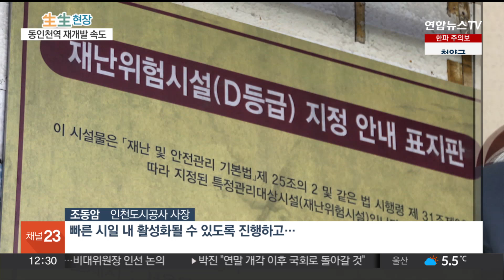동인천역 일대 공영개발 전환…인천 원도심 재개발 속도 / 연합뉴스TV (YonhapnewsTV)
동인천역 일대 공영개발 전환…인천 원도심 재개발 속도

[앵커]

인천의 경제 중심지에서 대표 원도심으로 전락한 동인천역 일대에 공영개발이 추진됩니다.

인천시는 '제물포 르네상스' 사업과 연계해 원도심 개발에 속도를 낸다는 구상입니다.

[기자]

흉물처럼 변한 역사.

한때 번화가였던 동인천역의 상징이었지만 쇼핑몰이 폐업하고 15년째 방치돼 있습니다.

과거 인천의 중심지였던 동인천역 일대는 상권이 쇠퇴하면서 원도심으로 전락했습니다.

인천시는 최근 동인천역 일대의 공영개발 전환을 선언했습니다.

개발 공공성과 안전성 확보를 이유로 기존 도시재생 계획을 취소하고 산하기관인 인천도시공사에 사업을 맡겼습니다.

원도심 부흥 프로젝트인 '제물포 르네상스'와 동인천역 개발을 연계해 추진한다는 구상입니다.

개발 구역은 송현자유시장 등 동인천역 북광장 일원과 민자 역사를 포함한 남광장 일원 등 12만4천㎡입니다.

주거와 상업, 문화, 업무시설 등이 한 데 모인 복합 개발을 목표로 합니다.

[조동암 / 인천도시공사 사장] "(협약을) 계기로 1·8부두하고 동인천역 일원이 활성화돼야 전체적으로 원도심 개발이 이뤄진다는 생각을 갖고, 빠른 시일 내 활성화될 수 있도록 진행하고."

인천시는 지구 지정, 주민과 상인 등에 대한 보상 절차 등을 거쳐 오는 2030년까지 개발을 마친다는 계획입니다.

[유정복 / 인천시장] "(시와 도시공사가) 체계적으로 또 신속하게 추진해서 원도심 활성화에 큰 전기를 마련할 수 있도록 노력하자는 말씀을 드리고·"

한편, 인천시는 최근 원도심 재개발사업 후보지를 대거 선정했습니다.

42개 신청 구역 가운데 심의를 거쳐 33개 구역을 후보지로 선정했는데, 재개발이 끝나면 주택 5만호가 공급될 것으로 추산됩니다.